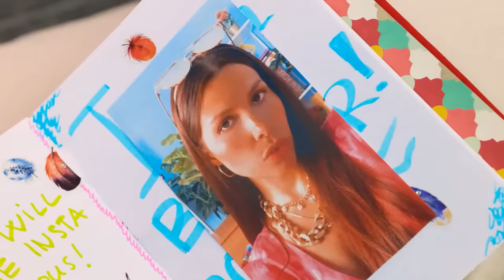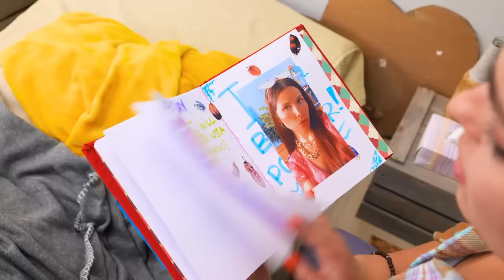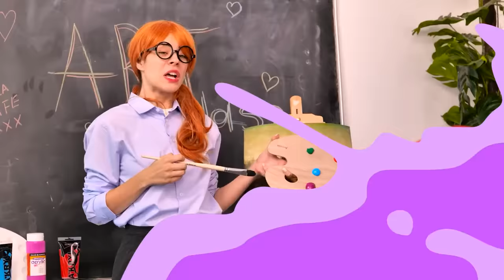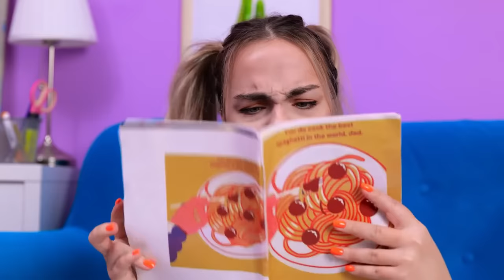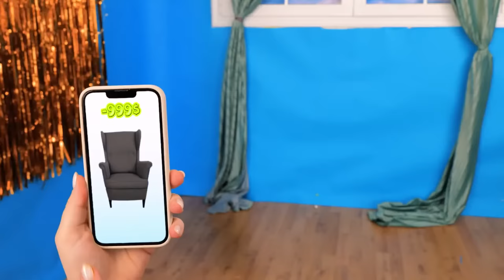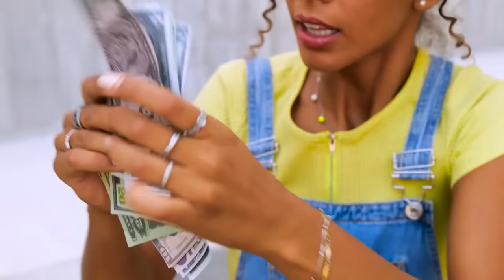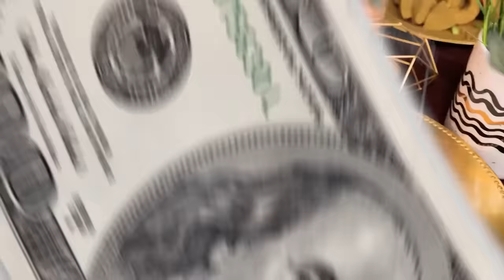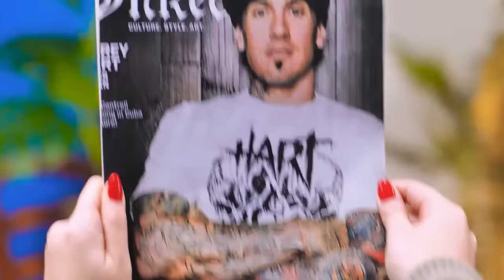POOR vs RICH vs GIGA RICH Student - Popular vs Nerd Student - Good vs Bad by La La Life GOLD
Hey guys! Do you want to know how to become rich and popular? Our new funny video about poor vs rich students, broke vs rich family is waiting for you likes and comments.
All of us love to watch funny videos not only on our channel, but also on Challenge Accepted, WooHoo, La La Life, La La Life Games, Troom Troom WOW, Tim Tin, Gotcha and others.